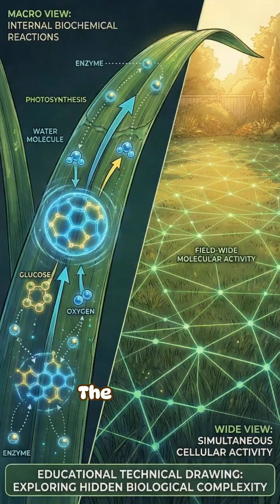Why Fresh-Cut Grass Smells So Good | RapidSmartFacts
That “fresh-cut grass” scent comes from green leaf volatiles (GLVs)—molecules released and rapidly produced when plant cells are damaged. For the plant, these chemicals act like a distress signal: they can help trigger defense responses in the plant and nearby plants, and in some cases influence insect interactions. For humans, the smell often feels pleasant partly because scent strongly ties to memory and emotion—so the same “plant SOS” can hit your brain like summer nostalgia.

📚 Sources (with article titles):
• eLife — “Feeding-induced rearrangement of green leaf volatiles reduces plant volatile emissions and attracts parasitoids”
• PubMed Central — “Green Leaf Volatiles: A New Player in the Protection against Insects and Pathogens?”
• Wikipedia — “Smell of freshly cut grass” (overview + key compounds)